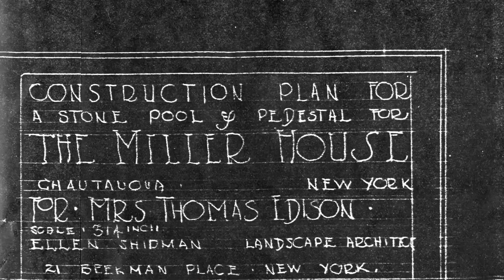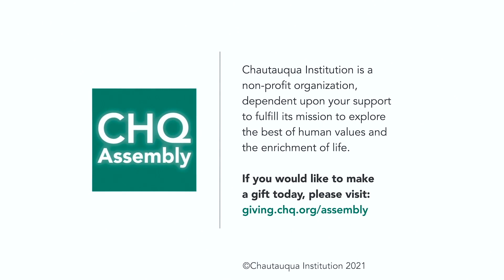Exploring the Miller Edison Cottage Garden with Betsy Burgeson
Originally broadcast at 9 a.m. ET Monday, June 14, 2021.

Betsy Burgeson is Chautauqua Institution's Supervisor of Gardens and Landscapes.  Her knowledge of all things that grow and her landscape design and management expertise are among the key reasons why Chautauqua's gardens are themselves an attraction all year-round.  For this segment of Chautauqua Shorts, Betsy shows us how to create a decorative fall planter that can last through the holiday season.